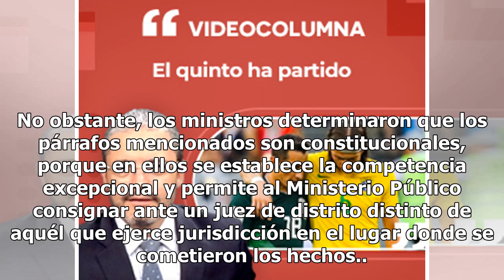SCJN niega protección de justicia federal para esposa de Abarca